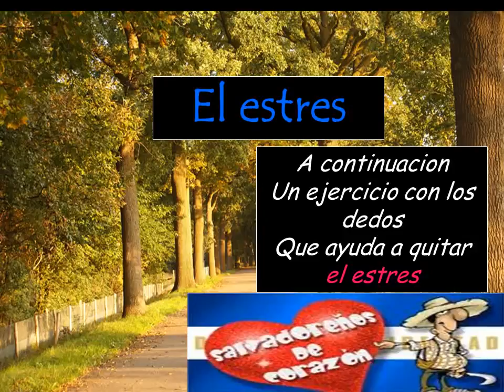🧎‍♂️ El estres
Manera de quitarse el estresmuy  interesante